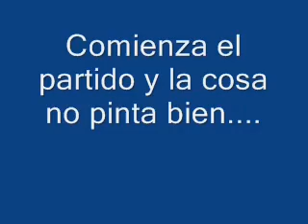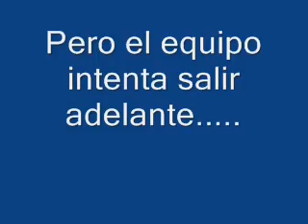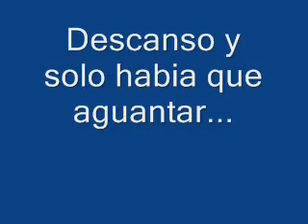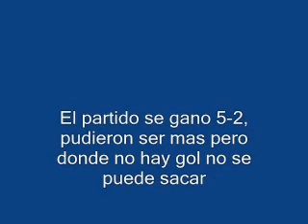TNT UNITED: THE MOVIE 3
Aqui esta la tercera entrega, vaya por delante que no me gusta, a mi el primero y que he hecho lo que he podido con las limitaciones de mi ordenador y el material con el que he tenido que trabajar, la musica es de la pantera. Todas las criticas que hagais las comparto de antemano.